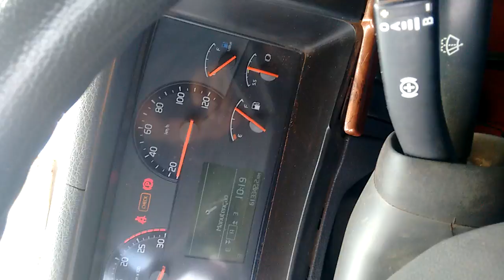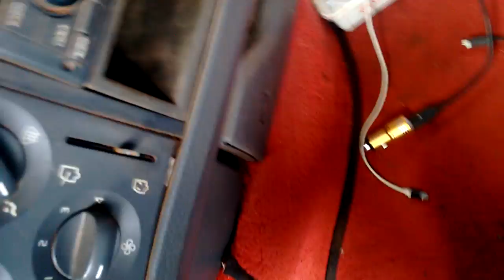pensa numa ponte cabulosa😂🙂🙂🙂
indo p nova Ubiratã MT